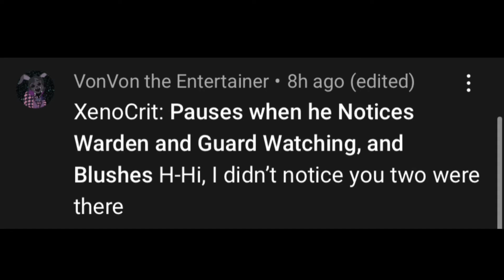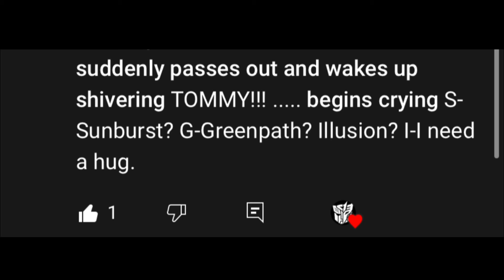Ask and Dare my OC’s